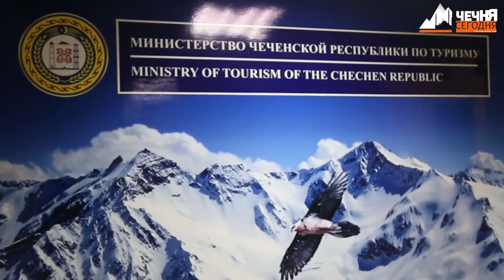Предприятия сферы туризма в ЧР освобождены от некоторых налогов из-за коронавируса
О мерах поддержки МСП в сфере туризма в Чеченской Республике, корреспондент ИА «Чечня Сегодня» поговорил с министром ЧР по туризму Муслимом Байтазиевым.